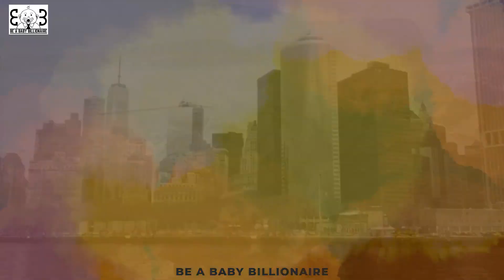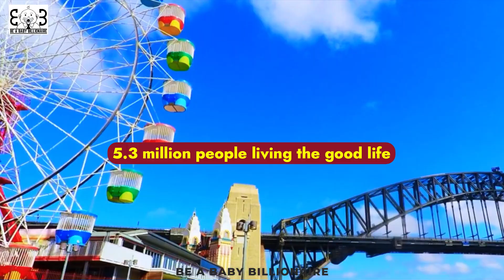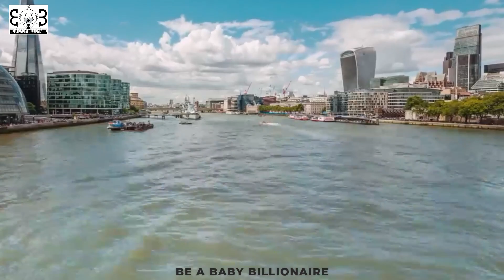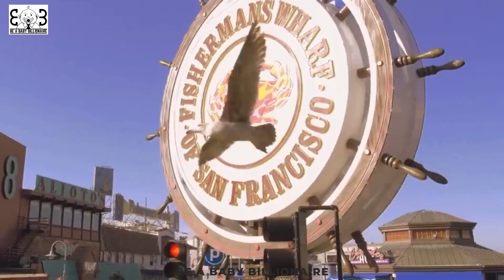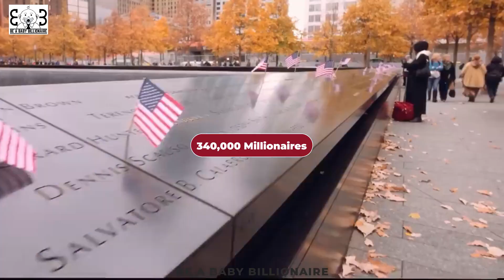Top Wealthiest Cities In The World: Where Billionaires Live | BE A BABY BILLIONAIRE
Ever wondered where the world's wealthiest people choose to live? Join us as we journey through the planet's richest cities, from the bustling streets of New York to the luxurious landscapes of Dubai.

Discover the cities that are economic powerhouses and home to the most millionaires and billionaires. Whether you're fascinated by luxury lifestyles or global economics, this video is your gateway to understanding where the world's wealth is concentrated. Watch now to explore the epitome of luxury and wealth across the globe!

This video is about the Top Wealthiest Cities: Where Billionaires Live. But It also covers the following topics:

Wealthiest Urban Areas
Cities With the Highest GDP
Billionaire Hotspots

Video Title: Top Wealthiest Cities In The World: Where Billionaires Live | BE A BABY BILLIONAIRE